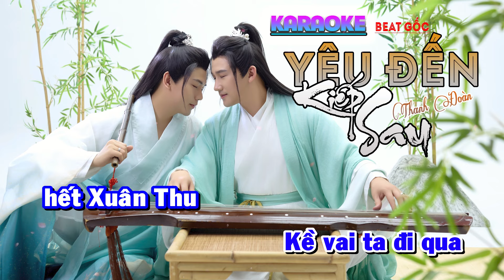Yêu Đến Kiếp Sau - KARAOKE - Thanh Đoàn - Tone Nam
Thanh Đoàn - Hà Trí Quang Family là kênh youtube chính thức và duy nhất của Thanh Đoàn và Hà Trí Quang
Kênh chia sẻ về cuộc sống thường ngày, hậu trường công việc nghệ thuật và những trải nghiệm khác của Thanh Đoàn và Hà Trí Quang